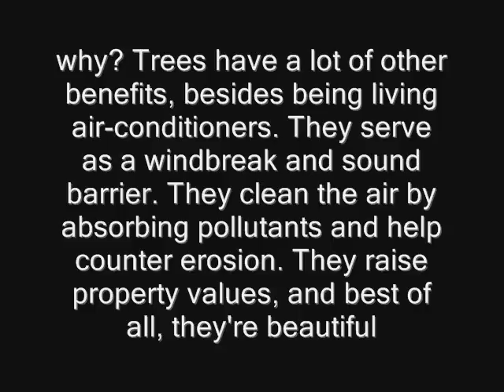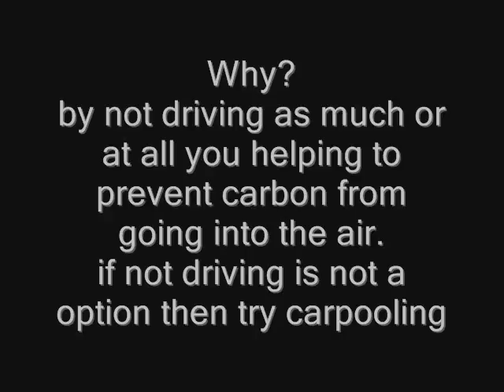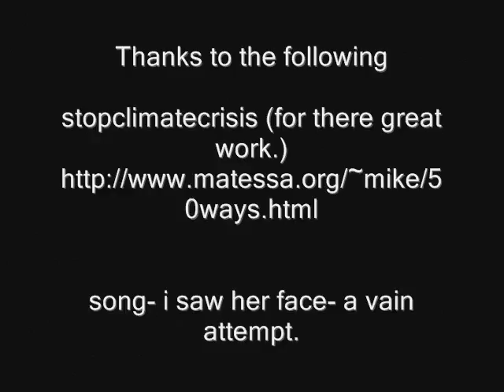4 more ways to help stop global warming